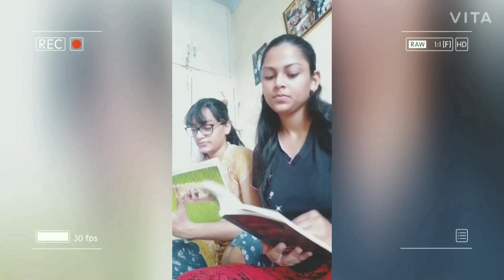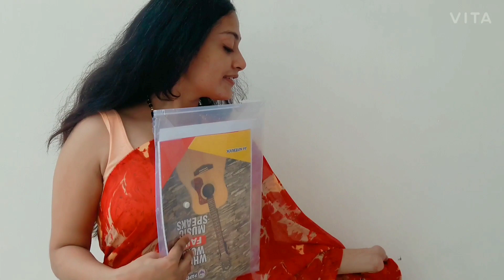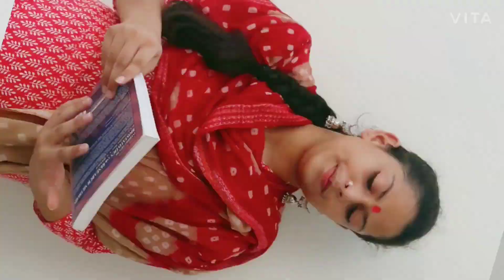Types Of Teachers| Recreating Teachers Of Bollywood| SHUKLA SISTERS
Heartiest wishes to all the teachers in our lives!!! Happy teachers's day to that every individual who teaches us a lesson in life. On this occasion We bring to you a video dedicated to all the teachers.
Just like any other field BOLLYWOOD has showcased teachers be it, Amir Khan in "Tare Zameen Par" or Shahrukh Khan in " Mohabbatein" or Miss Braganza in 'KUCH KUCH HOTA HAI" !!
we've featured and recreated different types of female teachers of bollywood who are also relatable in our real lives!!!
So, sit back and enjoy the video and do tell us which is your favourite type.